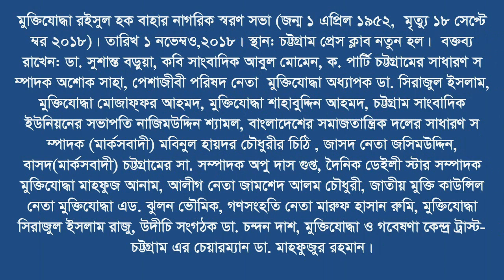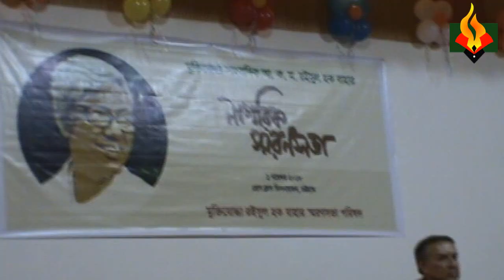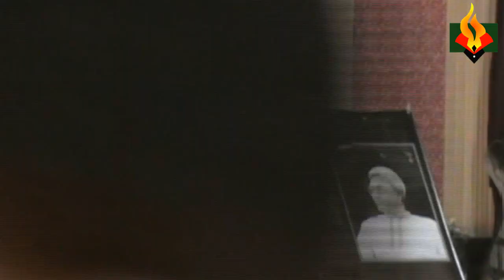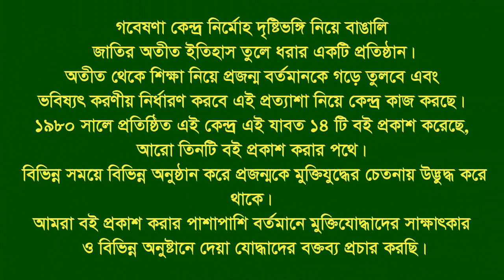Speech of Rasul Hoque Bahar।। F Fighter ।। Memorial meeting ।। Bahar swaron sova porisod ।। CTG